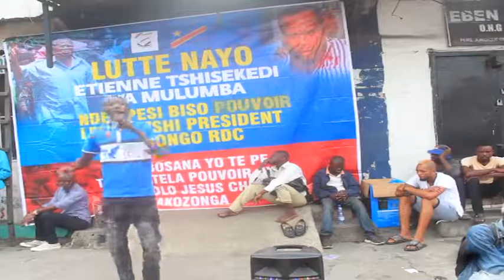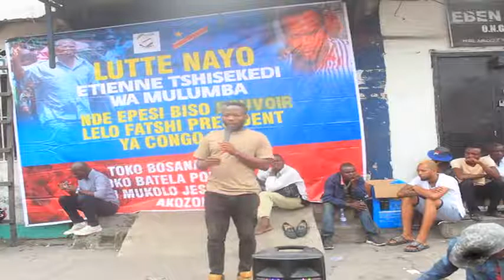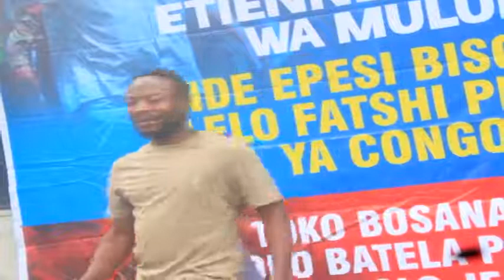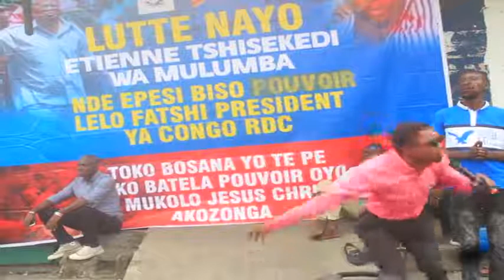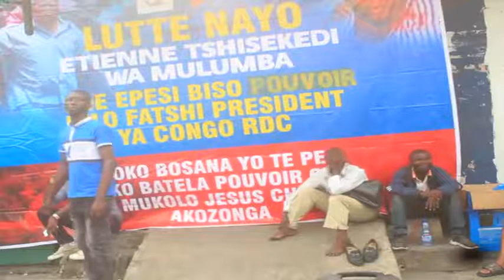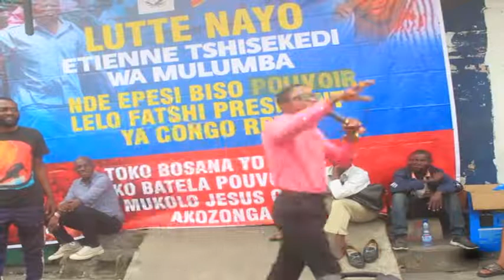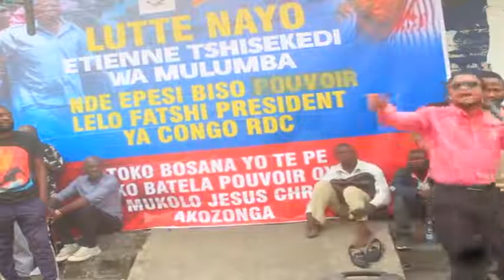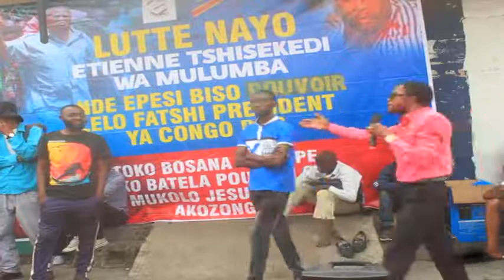MABE EKOTI BOYOKA BA VERITES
Beton Infos cest un outil ultra-puissant de communication, un média qui joue un rôle primordial dans le seul objectif d'informer, d'éduquer et de dénoncer les mauvaises pratiques de nos dirigeants africains, particulièrement en RD Congo.